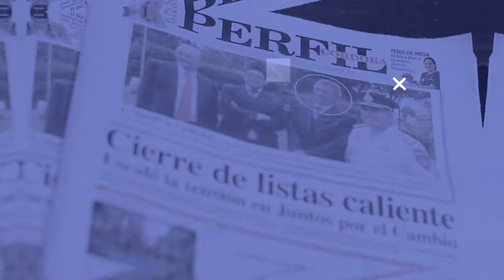CON EL DIARIO DE LUNES | Luis Juez: "Necesitamos a gritos Justicia independiente"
El Senador Nacional de Juntos por el Cambio, Luis Juez habló sobre la renuncia de funcionarios municipales de la Secretaría de Transporte de la Ciudad de Córdoba, y del Pacto de Mayo que firmará el gobernador Martín Llaryora.